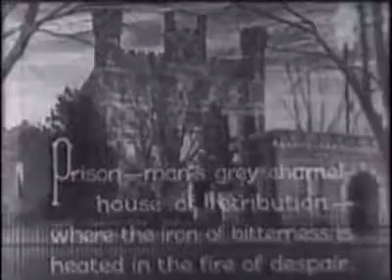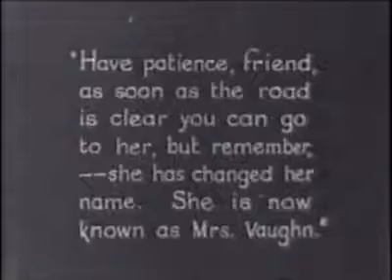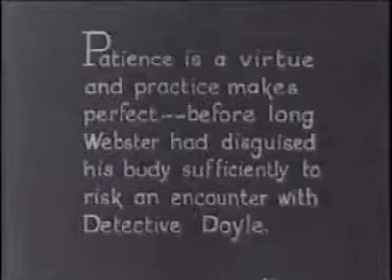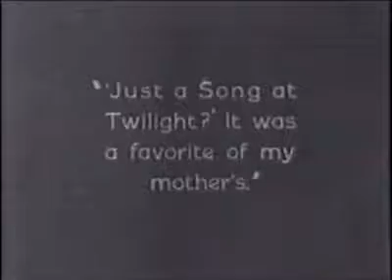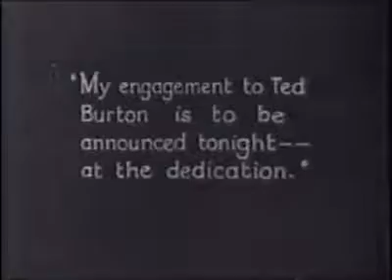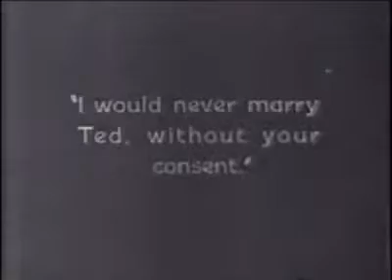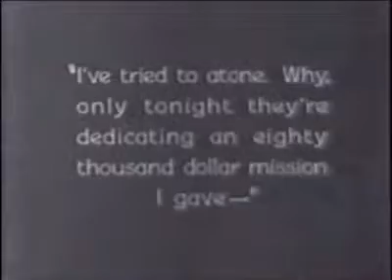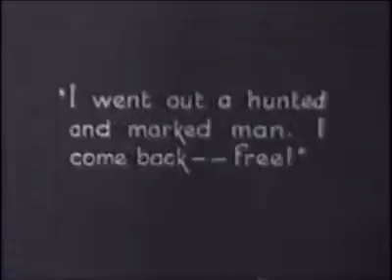Flesh and Blood (1922) (Lon Chaney)